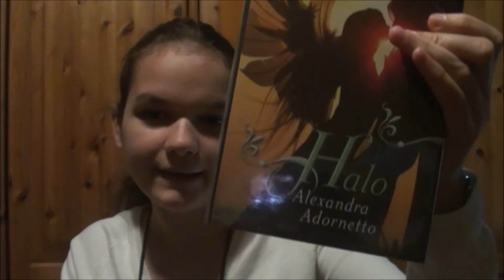[TAG] A part of Me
Hallo, nach laaangem Überlegen habe ich mich für den "A part of me"- TAG entschieden

... mit folgenden Fragen:
1. Wie kamst du zu deinem YouTubeNamen? 1:23
2. Was sind deine Hobbies? 2:24
3. Was ist dein Lieblingsbuch/ deine Lieblingsbuchreihe? 3:02
4. Mit welchem/welchen Buchcharakter/en kannst du dich am besten identifizieren?               4:58
5. Was sind deine Charaktereigenschaften? 6:00
6. Hättest du lieber 100 Freunde, die dich insgeheim hassen, oder einen richtigen und dafür 99 die dich hassen? 8:13
7. Wie wichtig sind dir deine Freunde? 9:33
8. Was ist/sind deine Lieblingsserie/n? 10:06
9. Lieber Hörspiele oder Hörbücher? 11:30
10. Was trägst du AUF JEDEN FALL mit dir in der Handtasche herum?? (Hol deine Handtasche heraus und zeig uns die gegenstände! = bitte nicht vorbereiten !!!) 12:34
11. Noch ein paar persönliche Worte? 14:24